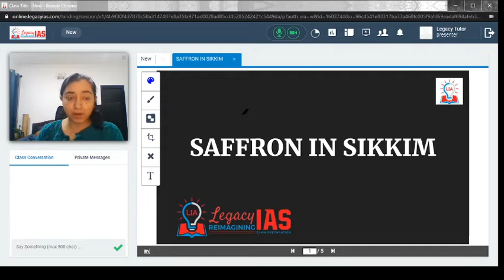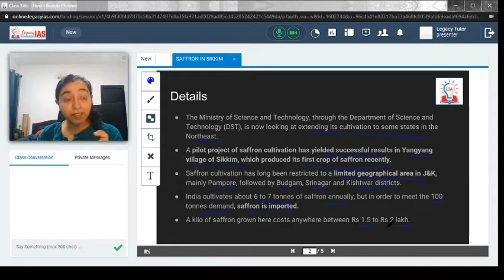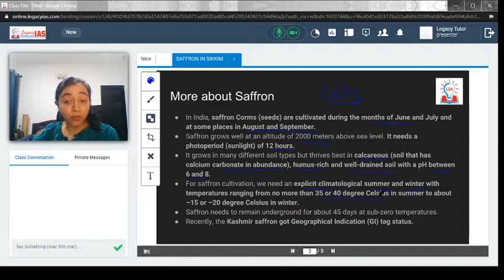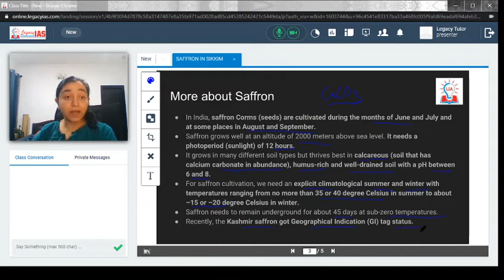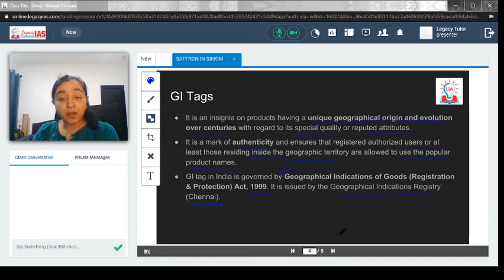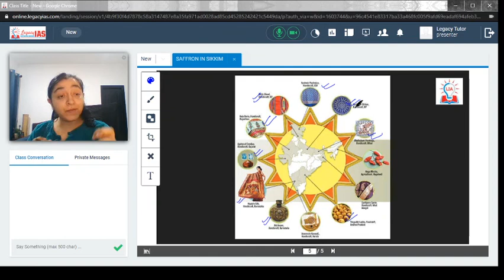Saffron Cultivation in Sikkim